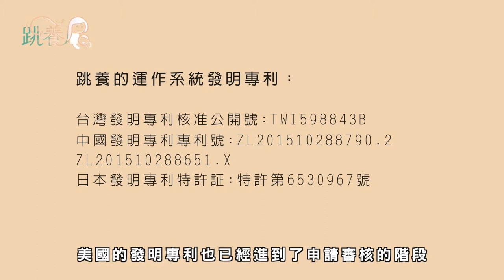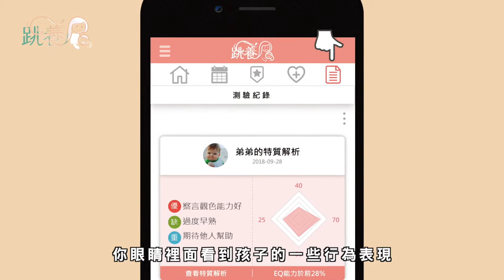【跳養QA】花那麼長的時間填問卷，真的有效嗎_Part2｜觀賞故事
不論你的孩子有什麼樣的問題，
你只要依照你填答後分析出來的結果，
根據 跳養－教養App 提供你的教養建議去執行，
執行一個月之後，你就會發現你的孩子真的改變了！